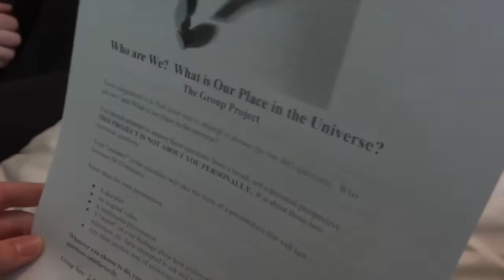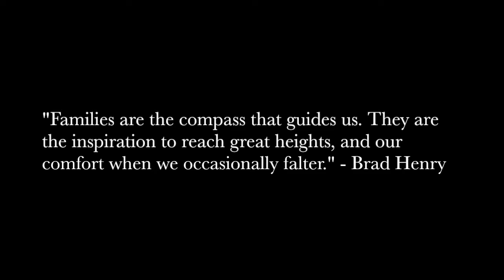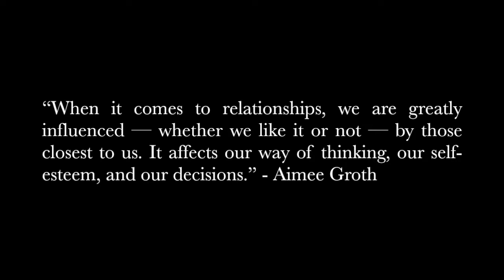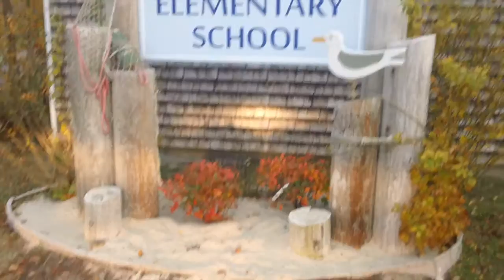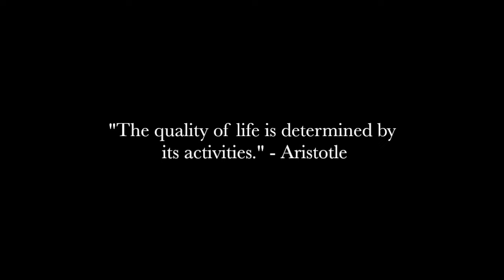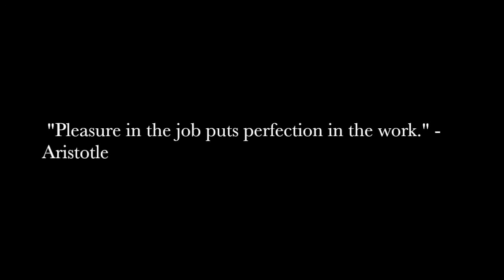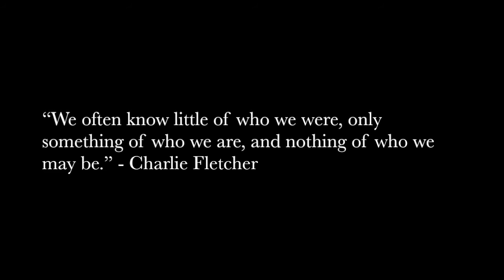Who Are We? - ORRHS